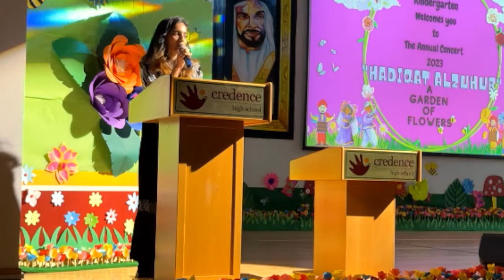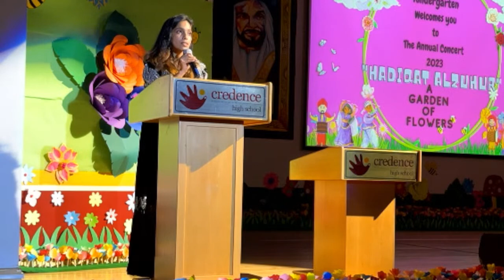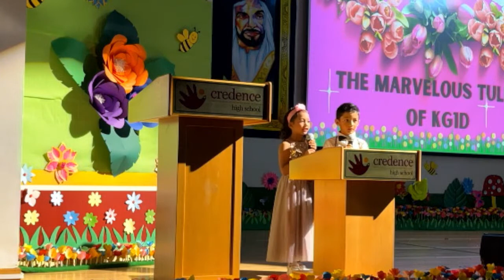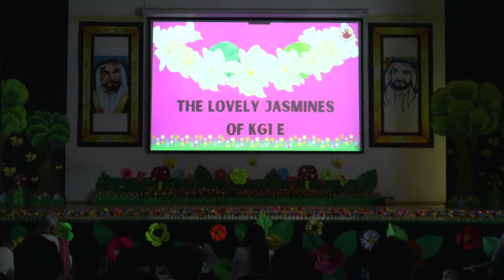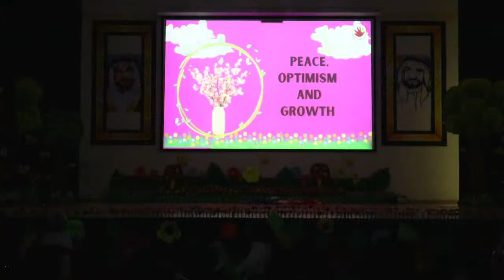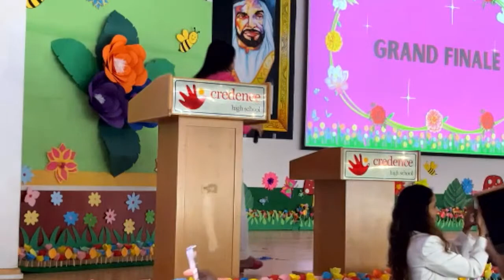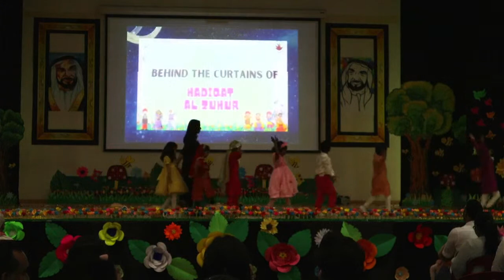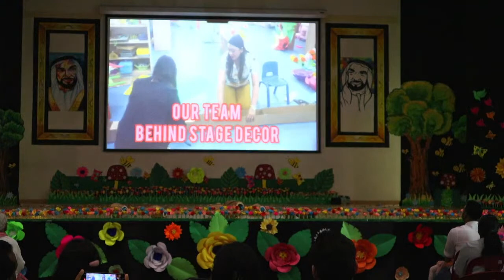Credence High School KG Annual Concert 2023